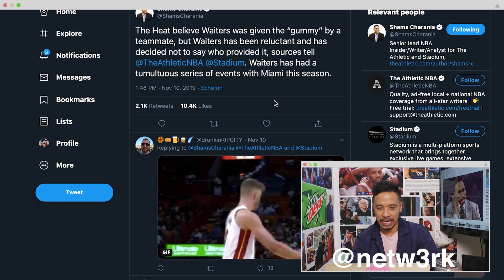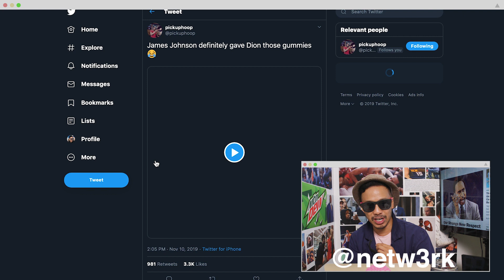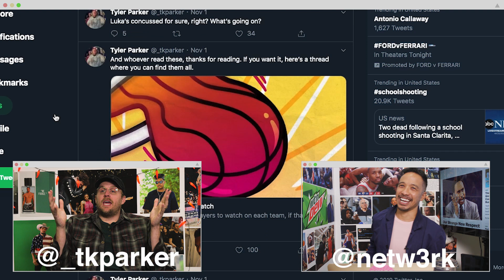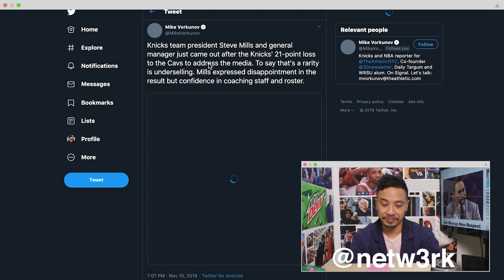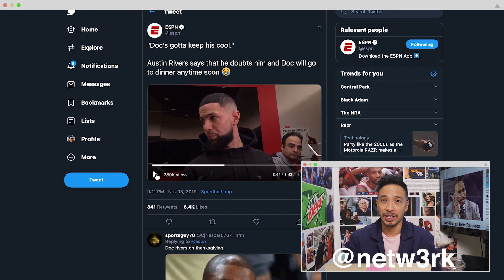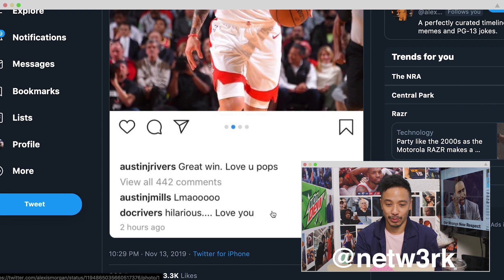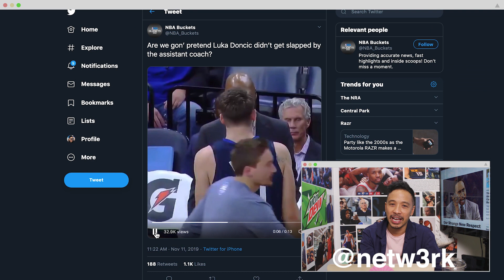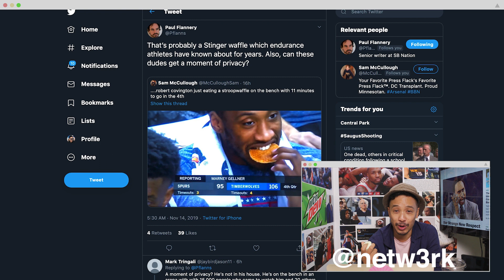Who Gave Dion Waiters the Gummies? | NBA Desktop | The Ringer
On this episode of ‘NBA Desktop,’ Jason reacts to Dion Waiters’s gummy overdose and 10-game suspension, the continued failure of the New York Knicks, and Austin Rivers helping his father get a technical foul. Chris Ryan, Tyler Parker, and Carl Tart join the show to deliver spice.